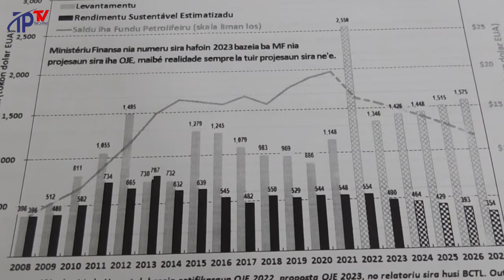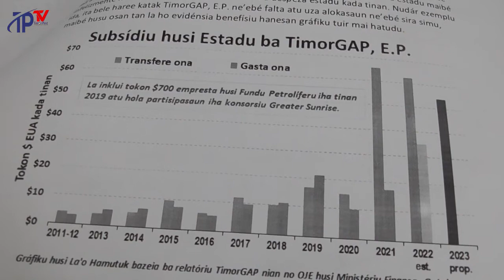LAO HAMUTUK KONSIDERA PROPOSTA OJE